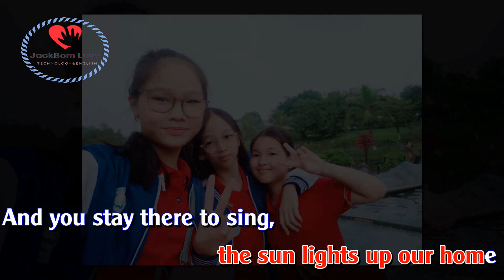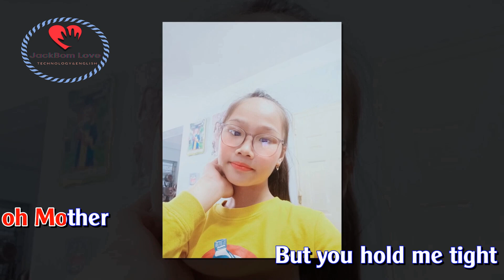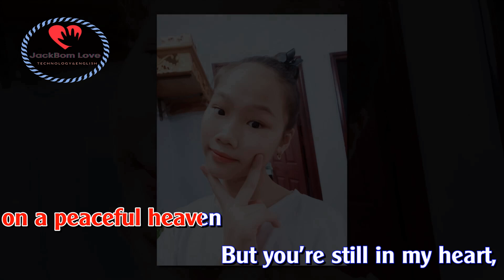Karaoke (Có lời mẫu) Gặp mẹ trong mơ English Danh Quân (JackBom)